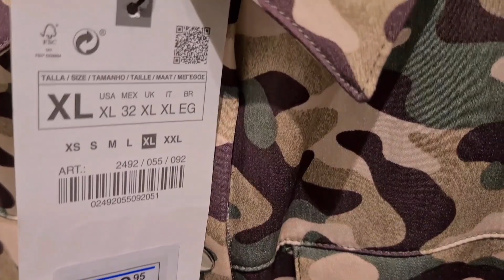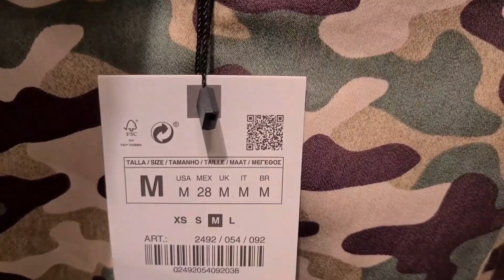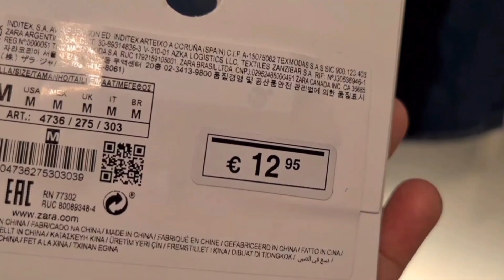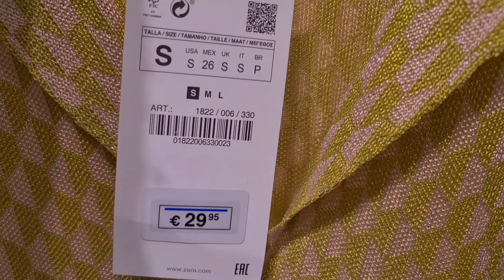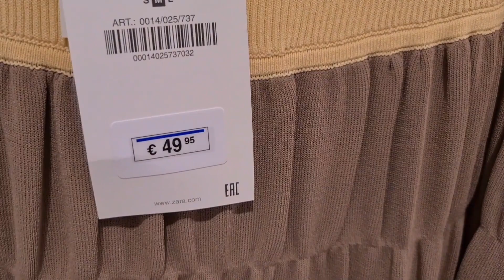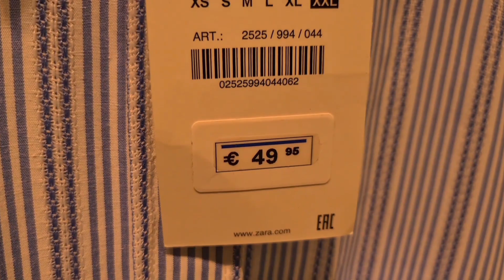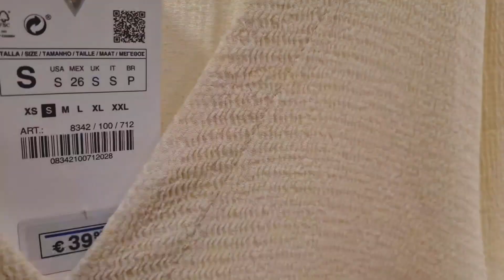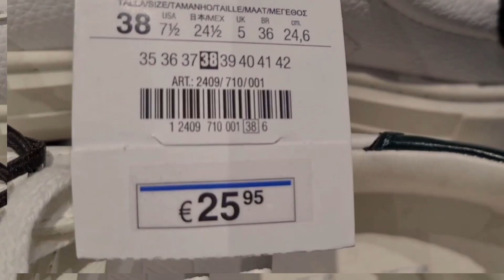ZARA LATEST IN STORE MARCH 2021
Hello everyone, sharing with you some new finds from Zara Spring-Summer Collection 2021. QR codes & prices are also included. Hope it can help. Have fun watching!